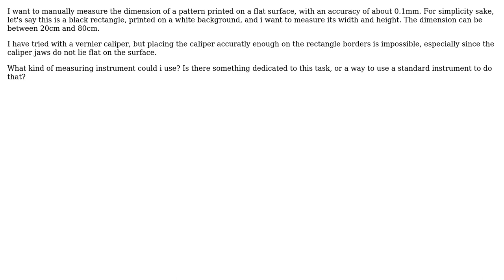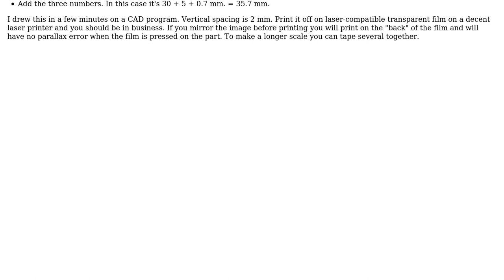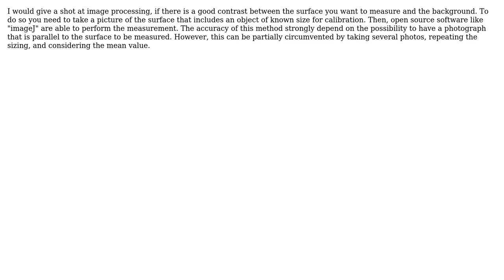Engineering: Measuring a pattern size on a flat surface (2 Solutions!!)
Engineering: Measuring a pattern size on a flat surface

With thanks & praise to God, and with thanks to the many people who have made this project possible! | Content (except music & images) licensed under CC BY-SA | Music | Images & others | With thanks to user Transistor user ClariB user Adrien Descamps and the Stack Exchange Network Trademarks are property of their respective owners. You are responsible for your own actions.